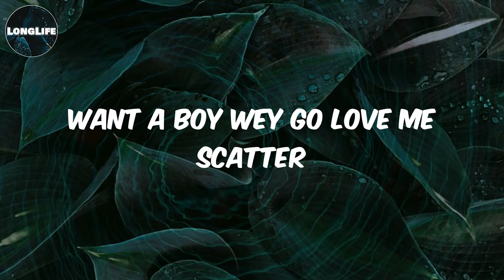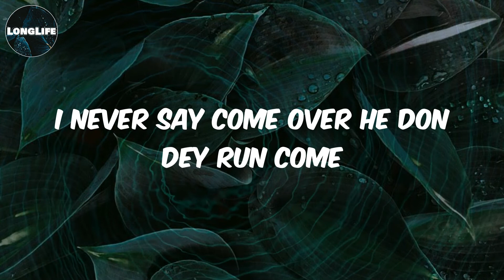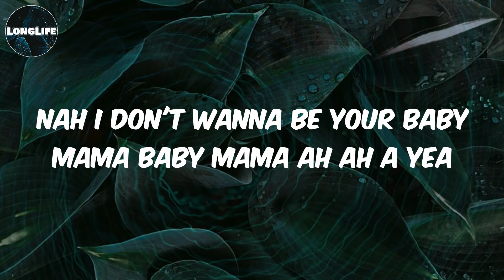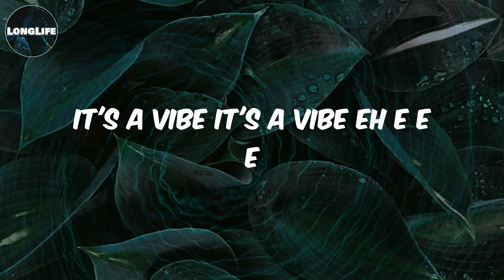𝓨𝓮𝓶𝓲 𝓐𝓵𝓪𝓭𝓮 - (𝓛𝔂𝓻𝓲𝓬𝓼) 𝓥𝓲𝓫𝓮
Lyrics Vibe:
Yea yea
Love me scatter yeah
See ha
I wanna boy wey go love me scatter
No dey ting no dey wonder
Gimme vibe it's a vibe
I want a boy wey go love me scatter
Wey no go knock wen he enter
Boy wey go love me like water
Pretty girl wey go love me pass his sister
Want a boy wey go love me scatter
Wey no carry come but he go enter
Gimme brain make I mental yeah yeah
I know you got the medicine scatter your house o
Bobo ogologo something
Keep it on the low no go loud am
Bobo ogologo something
High like a kite sitting nite nite
Cloud nine on a replay
Gimme gimme cup make I deejay
Mister DJ sit down pon di mic oh
Oya kai ogologo something
Me wanna sit down pon di mic
Say me wanna sit down pon di mic oh
Sit down pon di mic Bobo
Sit down pon di mic oh
It's a vibe It's a vibe
It's a vibe baby yea
Tori olorun it's a vibe yea e e e
It's a vibe ah yeah hmm mmm mm
I never say come over he don dey run come
Top of the class me no dey bottom
Top up mi glass wit coca and rum ah eh
Baby no time for the drama
Nah don't wanna be your baby mama ah ah I
Wanna boy wey go love me scatter
Me wanna a boy wey go love me scatter
Wey no carry come but he enter
Sit down pon di mic bobo ogologo something
Oya kai ogologo something  bobo ogologo something
Me wanna sit down pon di mic bobo ogologo something
Said me wanna sit down pon di mic oh bobo ogologo something
Sit down pon di mic bobo sit down pon di mic oh bobo ogologo something
See me coming out wanna holla wanna holla
Be be baby no time for the drama for the drama
Nah I don't wanna be your baby mama baby mama ah ah a yea
Me wanna sit down pon di mic oh bobo ogologo something
Sit down pon di mic bobo sit down pon di mic oh
Bobo ogologo something
Yemi Alade oh
Bobo ogologo something
It's a vibe It's a vibe eh e e e
Bobo ogologo something
Is gift dem here
Bobo ogologo something